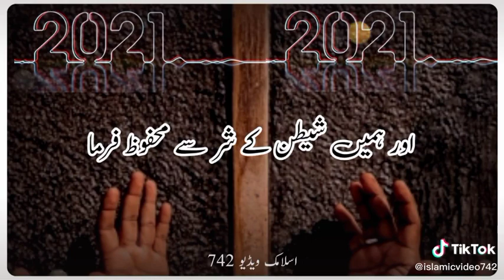2020 Vs 2021 | Congratulation Happy New Year 2021 | 2021 New Emotional Video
Emotional Video about 2020| Emotional Video about 2021| Congratulation Happy New Year 2021 | Emotional best  Video |

Congratulation New Year 2021

IAK Production